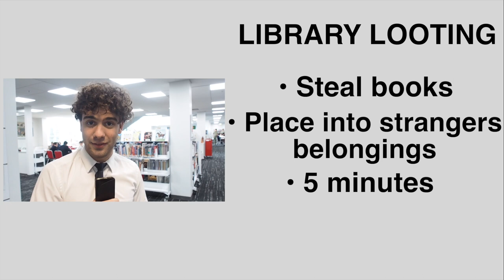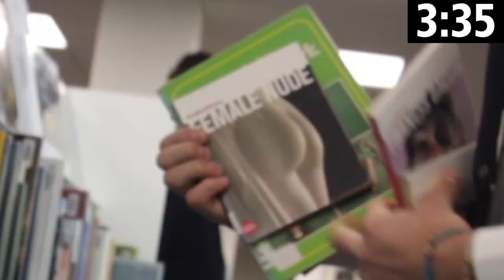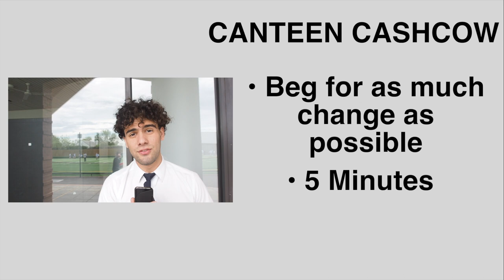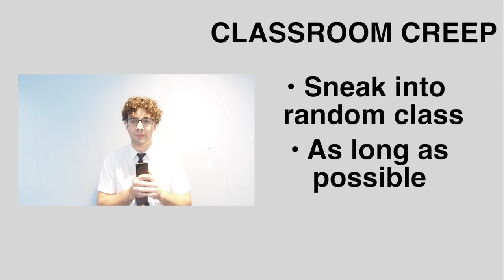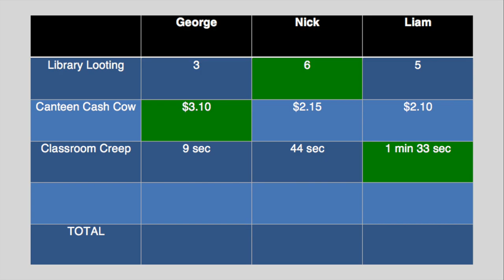Camberwell Games 2017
The second ever Camberwell Games. Please enjoy these 3 riveting rounds of classic sportsmanship.
Please bet responsibly.

Original concept by Christian Gorman & Louis Campbell 2012.